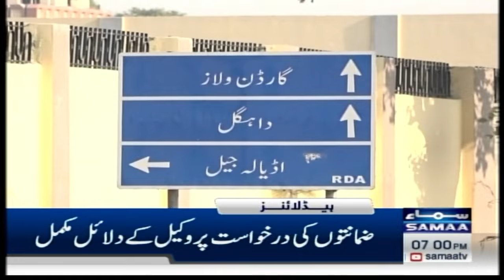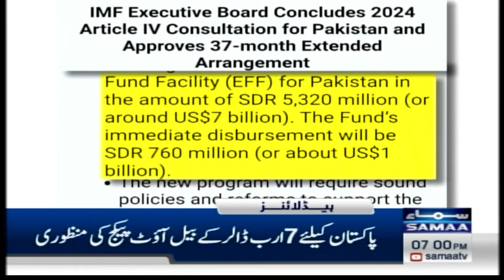Samaa News Headlines 07 PM | 26 Sep 2024 | SAMAA TV